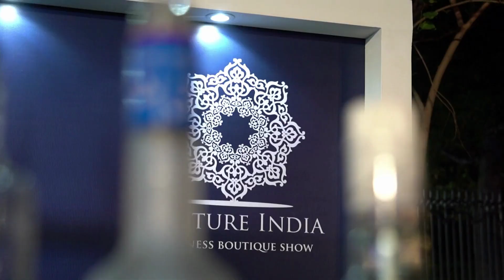Glimpses of "India's Coolest Store Awards 2022"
A glimpse of the 3rd edition of the India’s Coolest Store Awards 2022 organised by Indian Jeweller Magazine  in association with Couture India Show on 17th September 2022 at Taj Palace, New Delhi